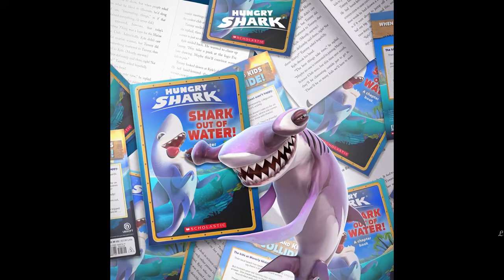SMOOTH HAMMERHEAD ALL TRAILER & MOVIE THROUGH THE YEARS!!! (2010 - 2022) HUNGRY SHARK WORLD 4K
Smooth Hammerhead Trailer & Movie Through The Years!!! (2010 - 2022) - Hungry Shark World